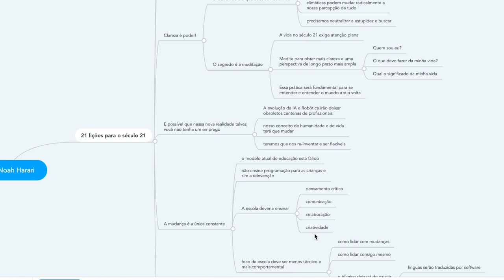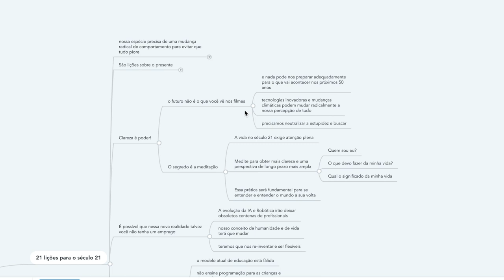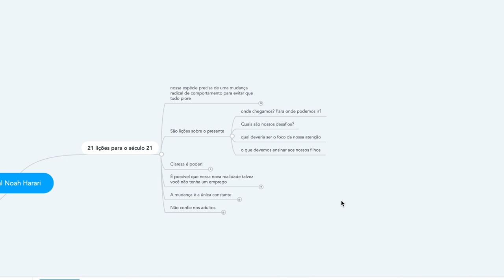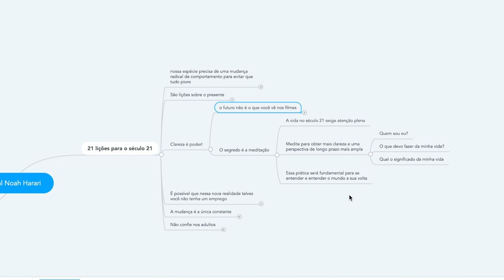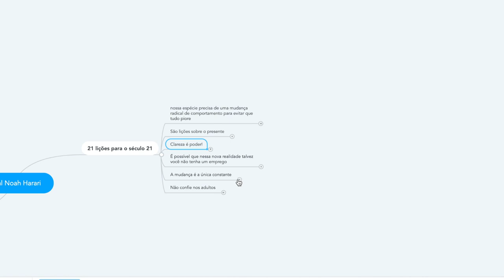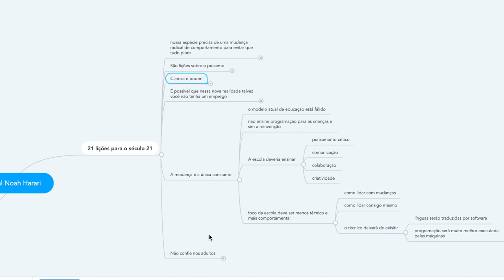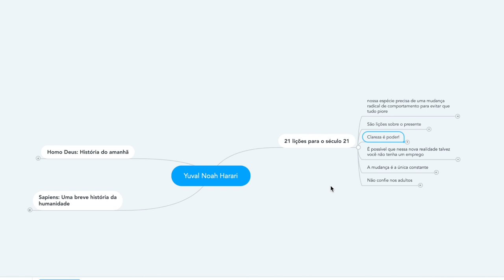Yuval Harari | 21 lições para o século 21 (Mapa Mental)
Vídeo sobre o trabalho do Yuval Harari | 21 lições para o século 21 (Mapa Mental)